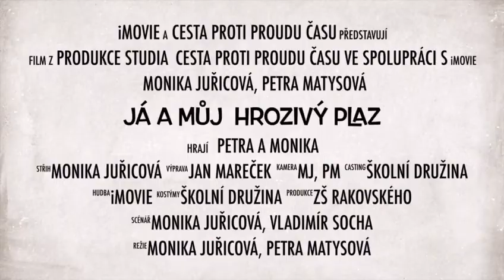Já a můj hrozivý plaz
Film vznikl ve spolupráci s Petrou Matysovou